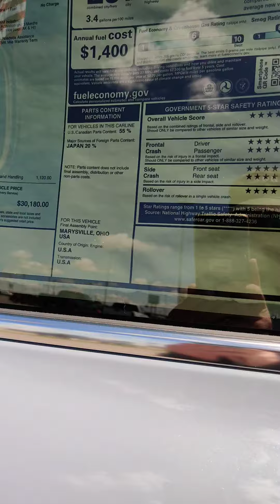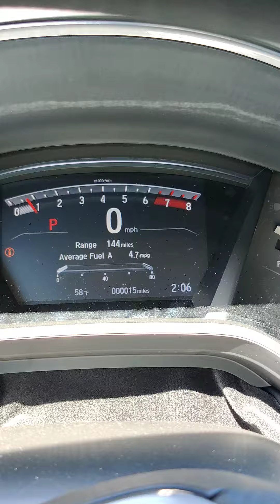Honda CR-V sonic gray in the portal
After the wash into the portal Thursday afternoon